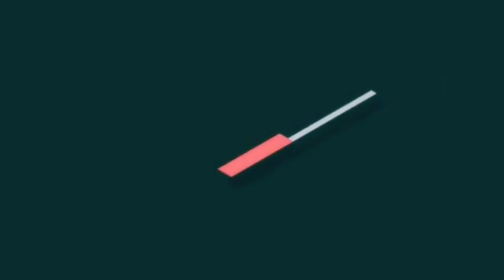F1NALLY ME¥ETTI ALL@H NAMES STATES IN THE N0RTH 1NV0LVED IN CR1M€ ALL 0VER NIGERIA